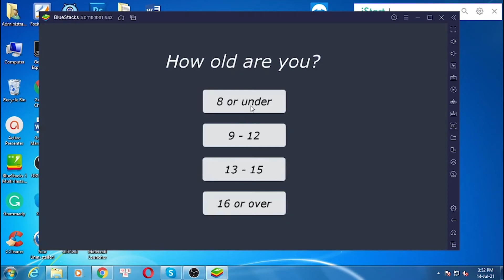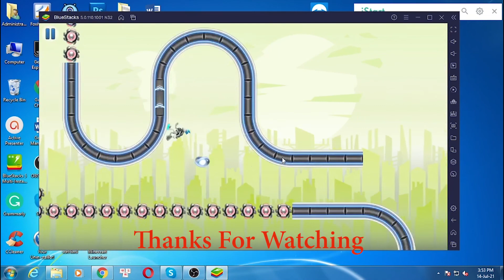Download & install G-Switch 3 APK for PC Windows 7/8/10 & Mac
This video show you how to download and install G-Switch 3 APK for PC Windows 7/8/10 & Mac.

Feature:
The new long-awaited G-Switch sequel is finally here!

Run and flip gravity at lightning-speed through twisted levels that will challenge your timing and reflexes.

Featuring:
- Challenging single-player mode with 30 checkpoints throughout 3 different worlds.
- Simple single-tap controls.
- Local multiplayer tournaments for up to 4 players on one device.
- Play tournaments with computer opponents, up to 6 total.
- Try to beat your highest score in Endless mode.
- Collect 12 secret orbs that unlock new characters.

The G-Switch series has been played by millions since its first web release in 2010. Try out the latest version - for experienced players and newcomers alike!